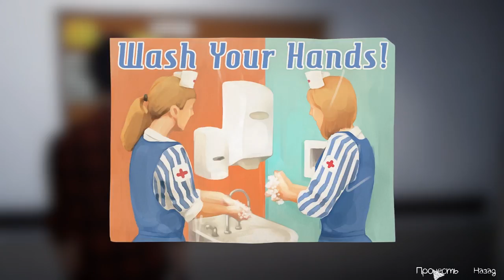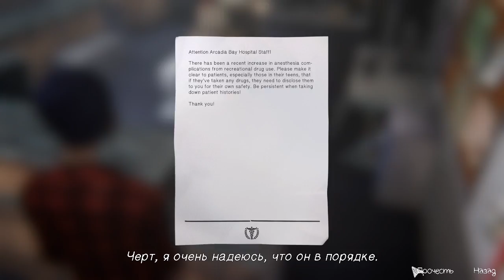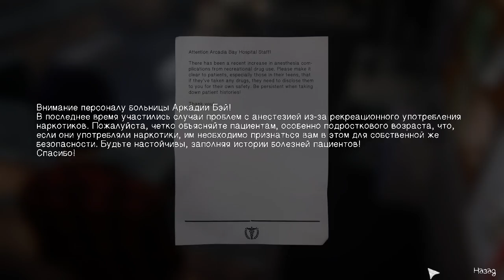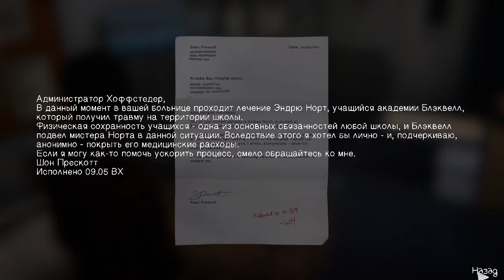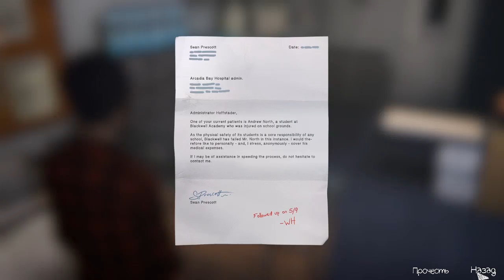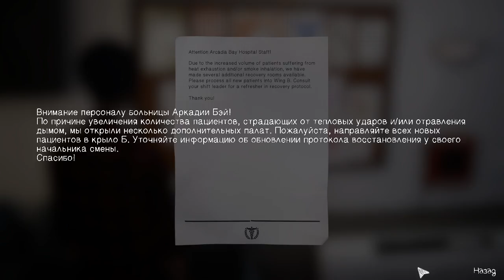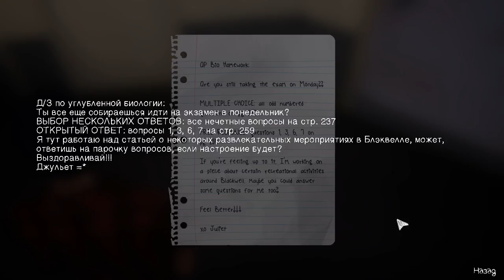LiS: Before the Storm #31 - Наведались к Дрю | Ep. 3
Была одна история: Life is Strange 2: Before the Storm.
Шок! Дрю и Рэйчел стали жертвами одного и того же преступника и находятся в одной больнице! Совпадение? Не думаю!